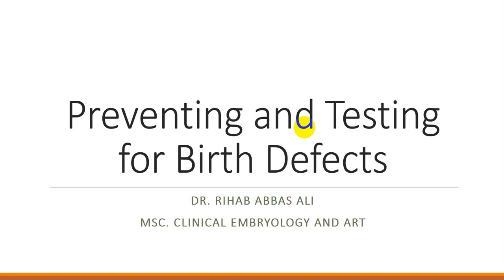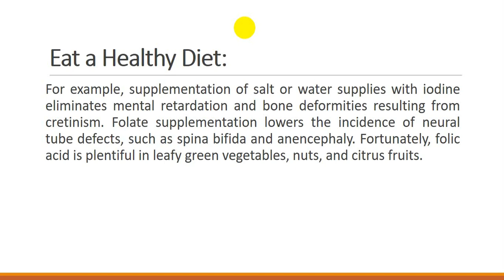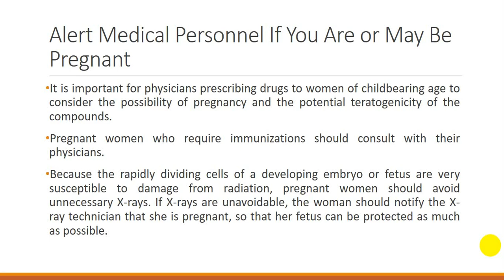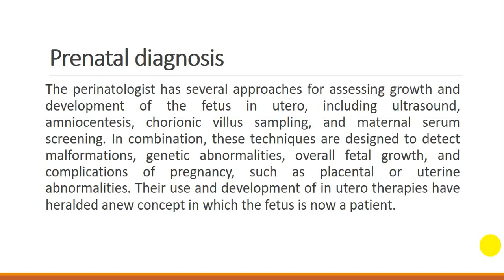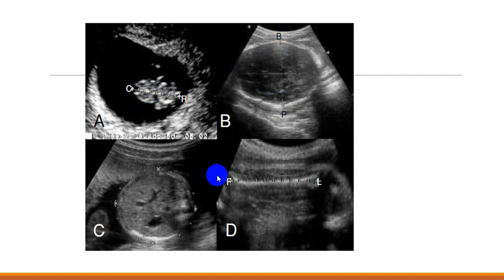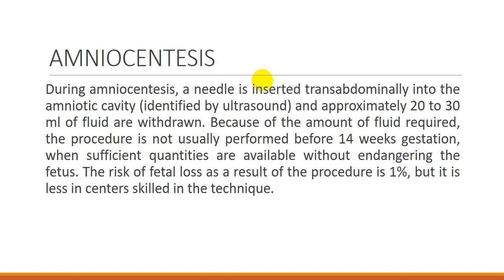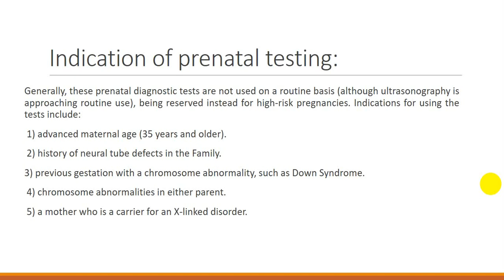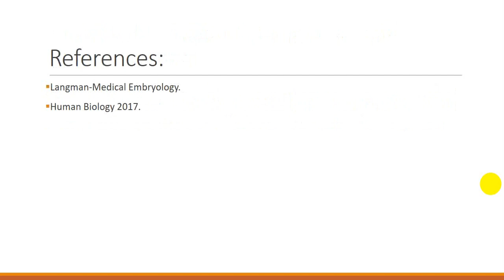Human biology preventing and testing for brith defects